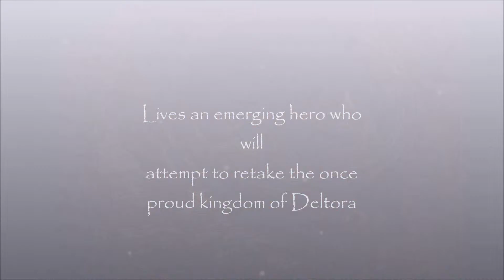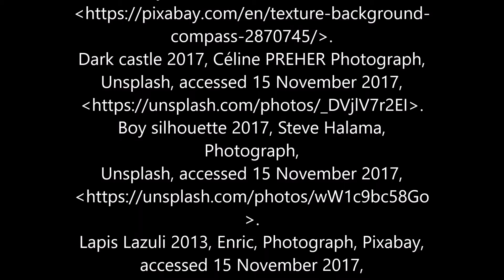Emily Rodda Deltora Quest by Vanessa